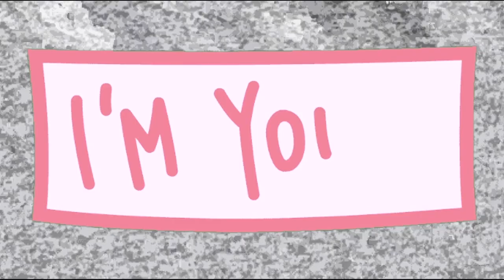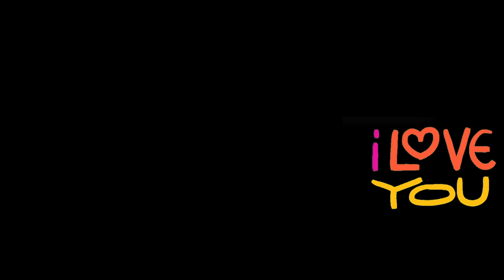Two Weeks Old Newborn a Little Girl with Grandma Lullaby sleepy song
Lullaby relaxing by grandma sing for her granddaughter till falling to sleep

Daddy P
I am a new Daddy. This is my first baby and also my youtube channel.
English is my second langauge, hope everyone won't mind whenver I speak and writing grammar.
Being a Daddy during Covid 19 situation such a big challenge. Filming video is also my new hobby.
Creating a youtube video at this time, is good to ducument my daily routine and keep tracking my growing new skill. I love travel and love to take photograph.
To me filming a video commosition not so complecated because I started photography for a few years by now.

I am start photograph with canon so I am canon user. I will alwasy stay with what I start because camera gear is very very very expensive! I don't want to jumping from one brand to others.
I believe all the brand are GREAT!
I heard professional photographers said camera Len and specially the person behind the camera is important and creativities.
So whenever I got lost ( wanting to buy new gears) in the new gears technology I keep reminding myself about that not the camera, the most important is the person behind the camera.
I love canon camera becasue canon has many great lens such as;
canon 70-200mm
canon 24-70mm
canon 85mm
canon pancake 24mm f2.8
canon pancake 40mm f2.8
and I love 40mm and 35mm canon prime len the most.
I can not wait to share with you in the future what I have been learning so far.
Greeting from Daddy P